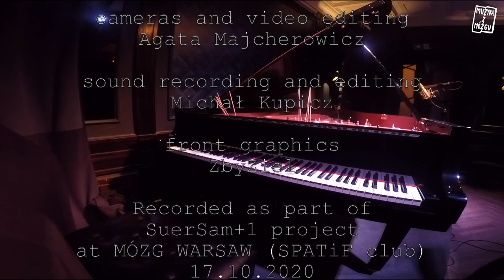SuperSam+1, Magda Mayas - solo concert (MÓZG WARSAW)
SuperSam+1, Magda Mayas - solo concert 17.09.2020, recorded at SPATiF club in Warsaw.
Production: MÓZG & Sławek Janicki